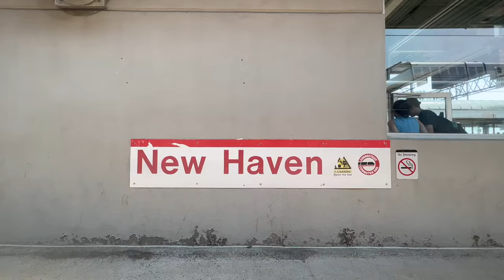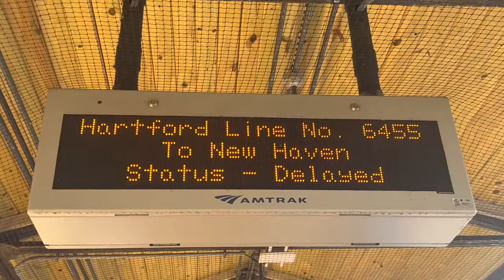Michael Kirby - Coming Home to See Me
Shot on iPhone. In my favorite state, with my favorite people.

Track 1 of my 3rd album, "Shoulders Carry Honor" available everywhere on October 18, 2023.